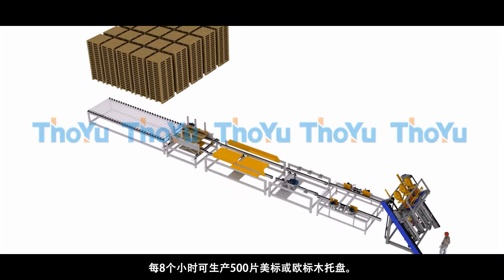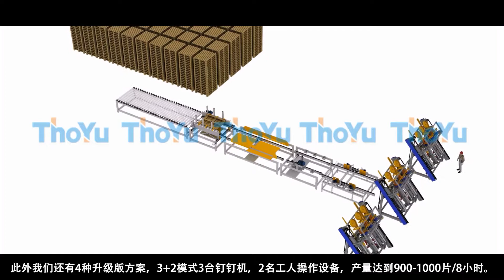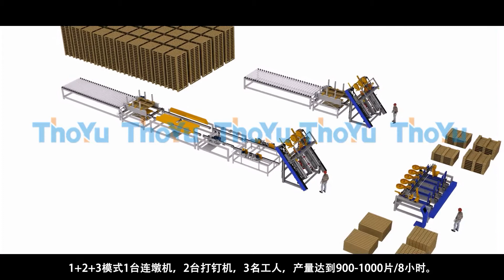Euro wood pallet machine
Our Thoyu machinery is the professional manufacturer of wood pallet and blocks processing machine, this video is from our factory.